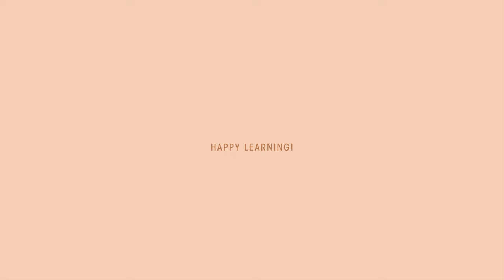DOTD: What is a Rusty Trombone?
Today’s Definition of the Day is: Rusty Trombone

A Rusty Trombone is a sexual act where you place your face between your partner's ass cheeks and pleasure their butthole with sensual movements from your tongue and lips.

The "rust" of the Rusty Trombone refers to the little bits of brown fecal matter within the crevices of your partners anus that may be inhaled as you pleasure them.

The "trombone" element refers to simultaneously stimulating your partners penis or strap-on, sliding back and forth, resembling the movements of a trombone player.

The sounds of ecstasy coming from your partner's mouth may resemble the tense, penetrating sounds of a trombone depending on your skill level.

Practice often leads to perfection.

Happy Learning!